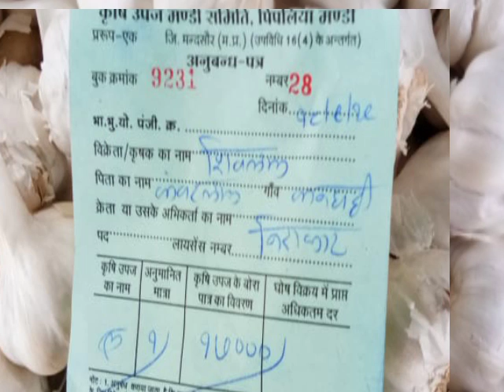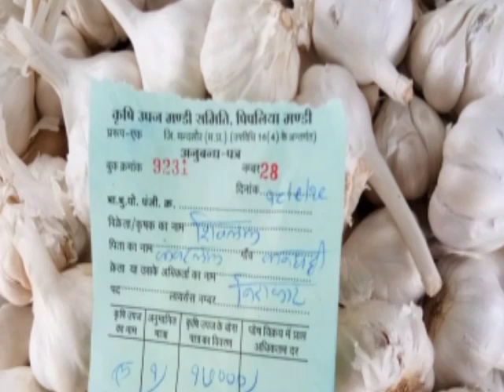पिपलिया मंडी लहसुन भाव 18-09-19 कृषि बाजार भाव, garlic bhav,Lahsun bhav, mandi bhav